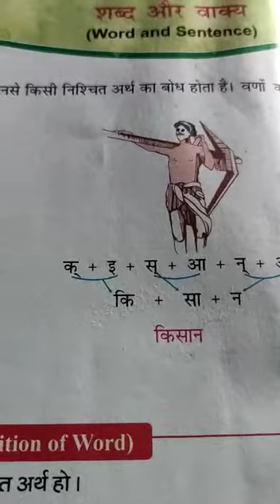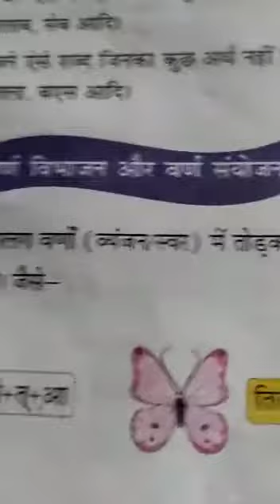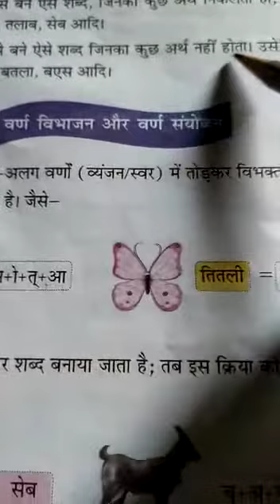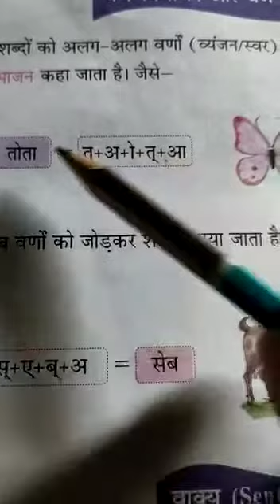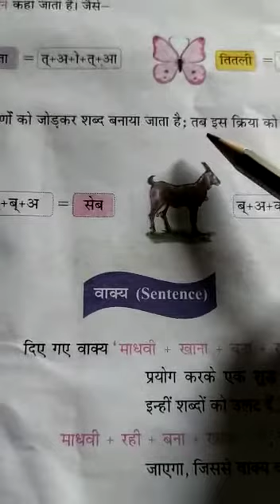STD 3 शब्द और वाक्य भाग 1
Hindi by Munuren Kullu